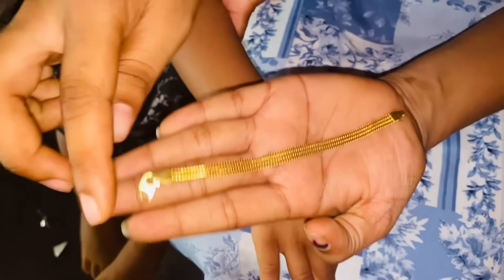அஸ்மிக்கு சுவிஸ்🇨🇭அவிஸ்திரேலியா 🇦🇺மற்றும்இலங்கையில்🇱🇰வந்த பல லட்சம் பெருமதியான suprise gift /ssavlog